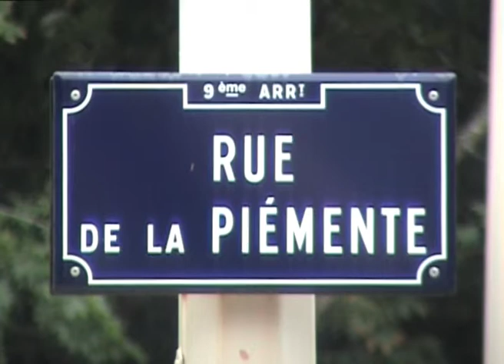La rue de la Piémente (2010) dans "Lyon, autopsie d'une grande ville" de Gérard Courant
La rue de la Piémente à Lyon dans le film "Lyon, autopsie d'une grande ville (Inventaire des rues du 9ème arrondissement)", conçu, réalisé et produit par Gérard Courant.